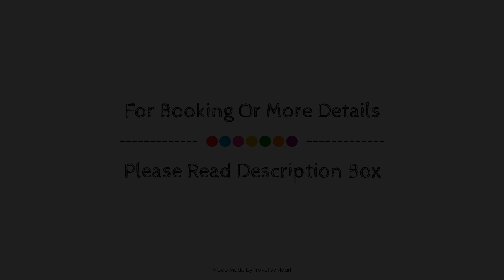Saturno, Majorca, Spain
About Property:
Ideally located in the prime touristic area of Cala Millor, Saturno promises a relaxing and wonderful visit. The property features a wide range of facilities to make your stay a pleasant experience. To be found at the hotel are safety deposit boxes, bicycle rental, smoking area. Guestrooms are fitted with all the amenities you need for a good night's sleep. In some of the rooms, guests can find balcony/terrace, fan, refrigerator, in room safe, shower. To enhance guests' stay, the hotel offers recreational facilities such as water sports (non-motorized), karaoke. A welcoming atmosphere and excellent service are what you can expect during your stay at Saturno.
Searching For
1. Saturno - Majorca
2. Saturno - Majorca Virtual Tour
3. Saturno - Majorca Rooms
4. Saturno - Majorca Amenities
5. Saturno - Majorca Videos
6. Saturno - Majorca Offers
7. Saturno - Majorca Deals
Audio Credit:
Track Title: Reasons To Hope
Artist: Reed Mathis